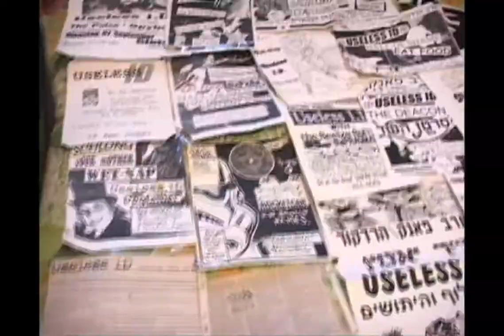Jericho's Echo: Punk Rock in the Holy Land OFFICIAL TRAILER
Jericho's Echo: Punk Rock in the Holy Land (2005). A documentary film by Liz Nord about hope and rebellion in Israel.